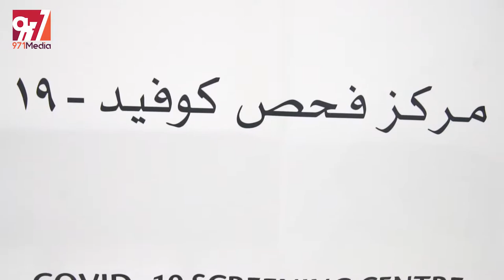د. عبدالله أبو نمر | مقابلة و تغطية إعلامية خاصة بمركز الغرب لفحص كوفيد-١٩ | تصوير وإنتاج ٩٧١ميديا